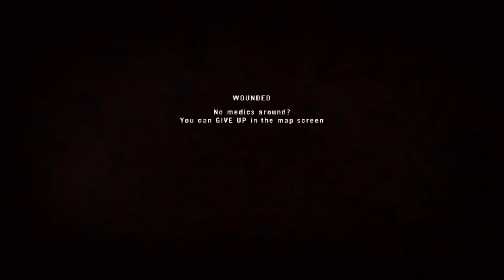Project Reality #161 Kickin it semi large 2015 11 06 0001 26